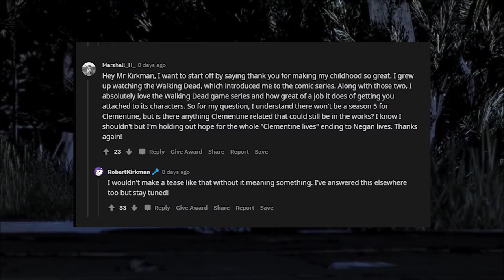A New Walking Dead Game In The Works? (UPDATE : Its Just A New Comic)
A new walking dead game might be in the works as Robert Kirkman confirmed that Clementine will be returning in some form

This comes from a note saying "P.S Clementine Lives" that made people wonder what's happening and Robert seems to answer what it really means!

Use awesome music in your videos from Epidemic Sounds